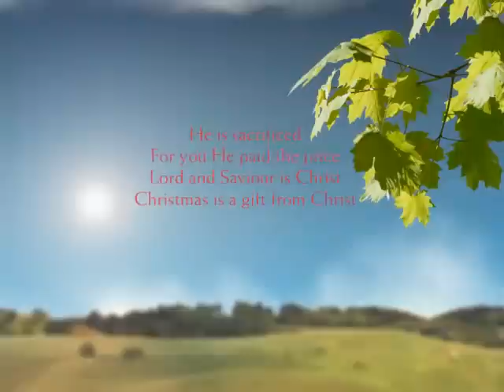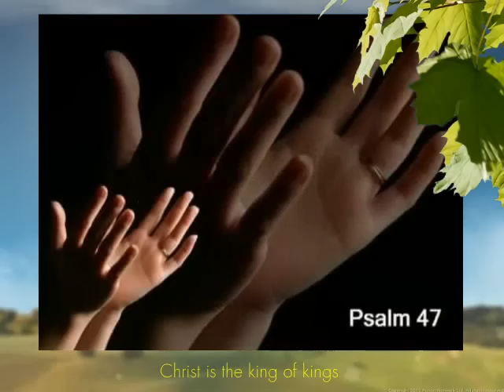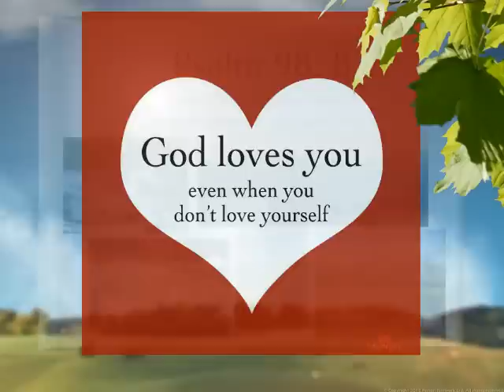Merry Christmas! Christmas Is Christ! Really? Listen...By Preach N' Sing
The song Christmas Is Christ is written by Clarrisse Gill dedicated to Jesus Christ. Christmas is for Christ. There is no Christmas without Christ. Please join Clarrisse Gill in honoring Christ on Christmas and accept Him as our Lord and Saviour because HE IS.